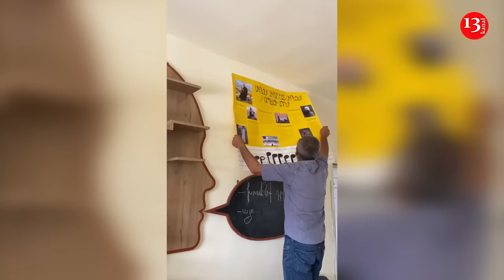SON DƏQİQƏ: Ermənilər Laçın və Zabuxdan çıxır: ƏŞYALARINA DA OD VURURLAR